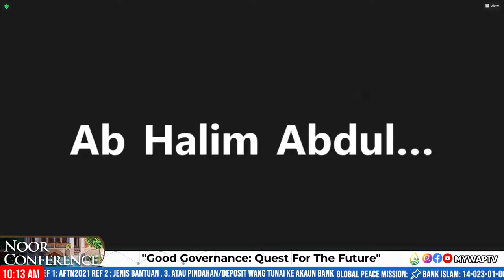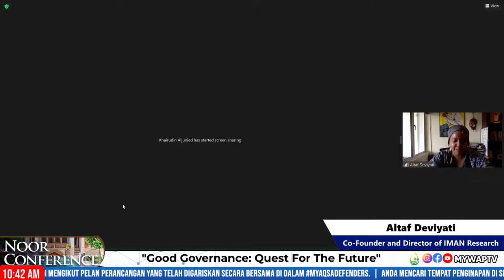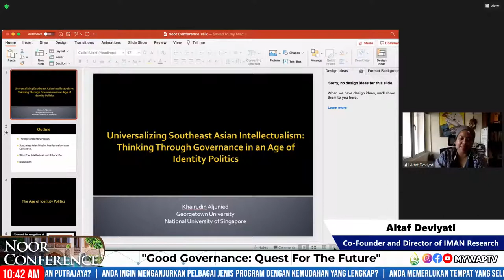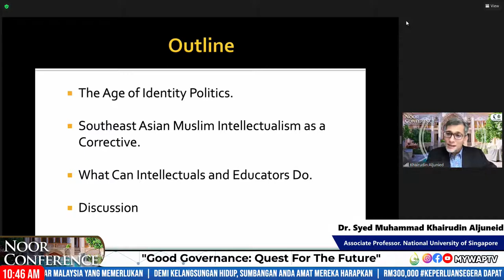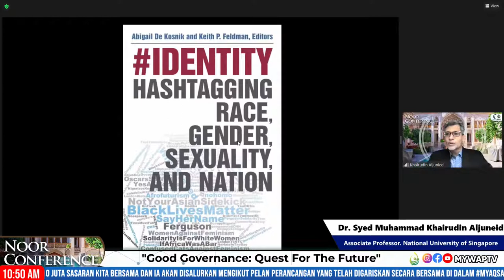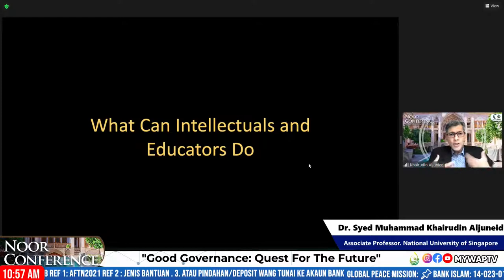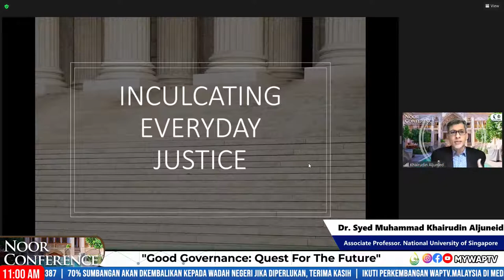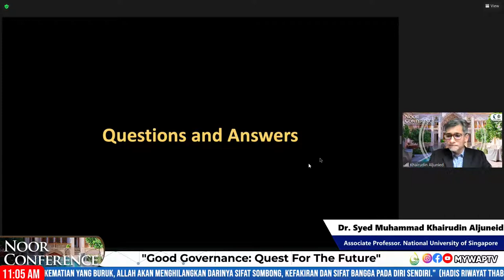Component 2 (Geopolitics)“Creating Balance in the Alignment of Order post Covid-19”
Component 2 (Geopolitics)
“Creating Balance in the Alignment of Order post Covid-19”

Panelists:
1. YAM Tunku Zain Al-‘Abidin ibni Tuanku Muhriz (Founding President and Chairman of IDEAS)

2. Associate Professor Dr. Mohamed Azam Adil
(Deputy CEO of the International Institute of Advanced Islamic Studies (IAIS) Malaysia)

3. Assoc Prof Syed Muhammad Khairudin Aljunied
(Associate Professor at the Department of Malay Studies, National University of Singapore)

4. Dr. Abdul Razak Ahmad
(Founding Director of Bait al-Amanah)

Moderator: Altaf Deviyati
(Co-founder and Director of IMAN Research)